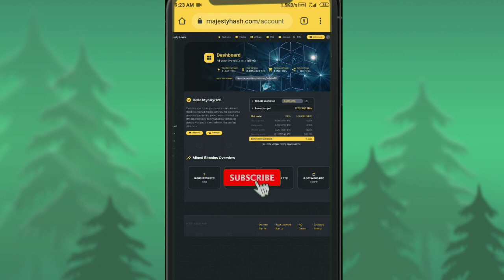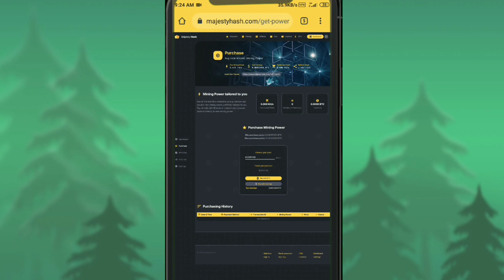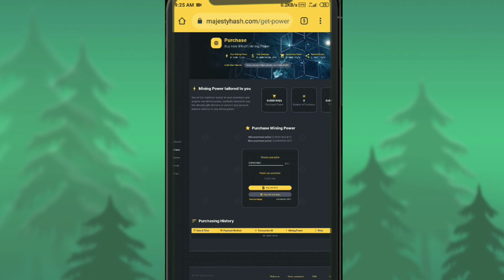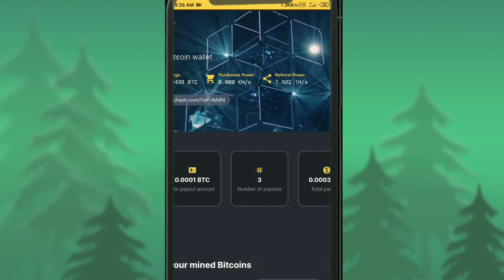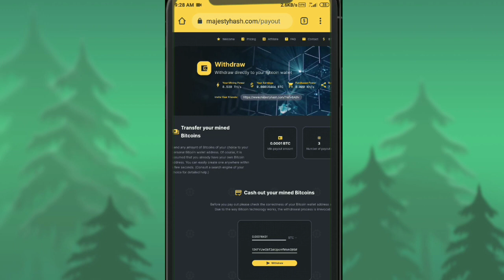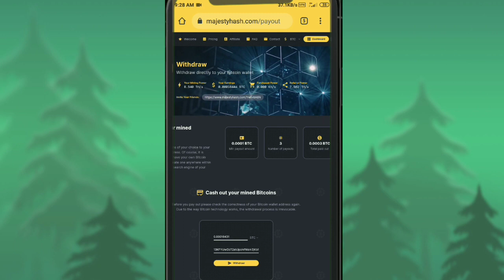About Majesty Hash Deposit||Majesty Hash Deposit ဘယ်လိုလုပ်မလဲ??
About Majesty Hash
majesty hash mine
majesty hash mining
How to earn from majesty hash
how to earn from mining
BitCoin
BitCoin Mining
Earning from learning
earning from mining

ကျွန်တော့ Channelလေးကနေ မိတ်ဆွေတို့ကို ကြိုဆိုပါတယ်။ ကျွန်တော် Channelလေးမှာ မိတ်ဆွေတို့အတွက် အခြေခံနည်းပညာများ၊Online Moneyရှာခြင်းများ၊ အခြားသောရီစရာ
videosများဗဟုသုတ ရစရာများစတဲ့ Entertainment အစုံတင်ပေးနေတာပဲဖြစ်ပါတယ်။
Here for contact my facebook account:
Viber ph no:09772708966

အားပေးခဲ့တဲ့ တစ်ဦးတစ်ယောက်ခြင်းစီကို လှိုက်လှိုက်လှိုက် ကျေးဇူးတင်ပါတယ်။

MMA Channel.